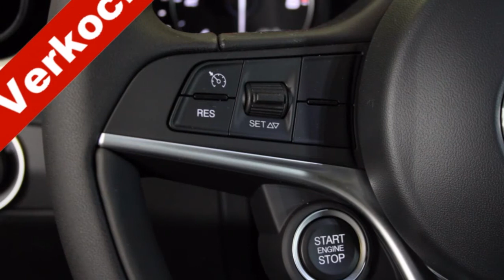Alfa Romeo Giulia 2.2 Eco Business Super (Fiscale waarde: 46.745,00